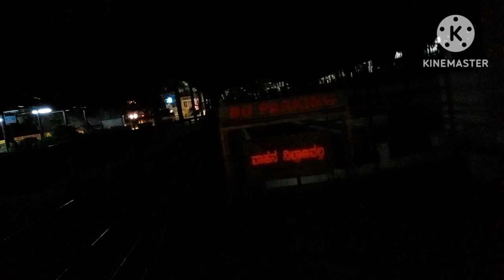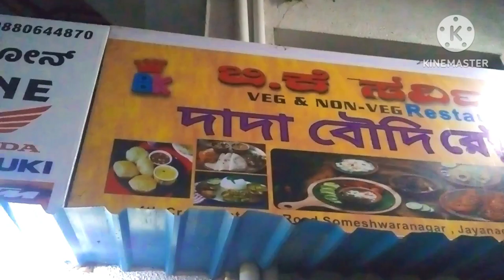অবশেষে Bangalore এসে পৌঁছলাম,তবে এসেই কেন হাসপাতাল দৌড়লাম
new vlog video 2024
how i make video
how start vlogging in youtube

vlog
new vlog video
Restating
trending
motivation video for daily vlog channel
big dream
housewife life style vlog
a simple housewife vlog
youtube journey
daily lifestyle vlog channel
simple lifestyle vlog channel
indian vlog video channel
youtube seo
first vlog video in youtube
my daily routine
daily lifestyle vlog in bengali
youtube motivation video
cleaning motivation